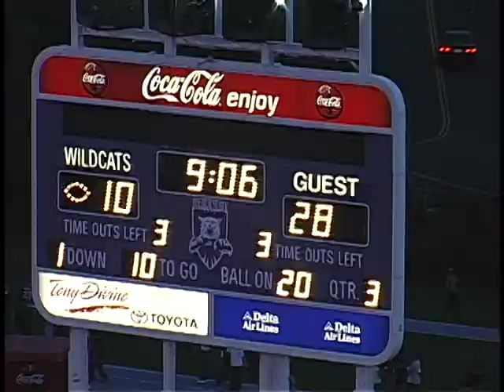UC Davis Football 2005 Ben Reece #43 (Blitz)